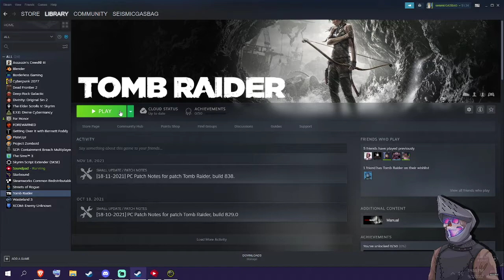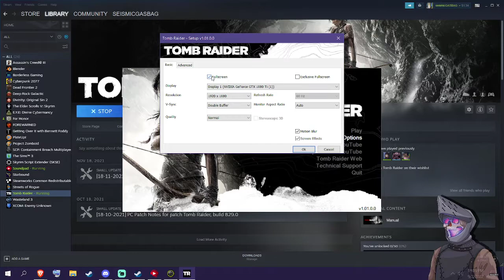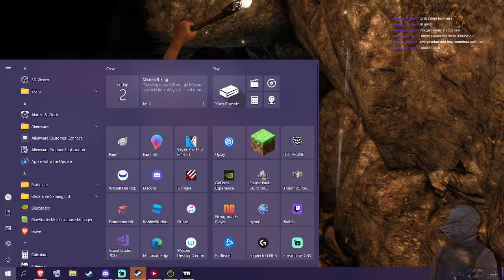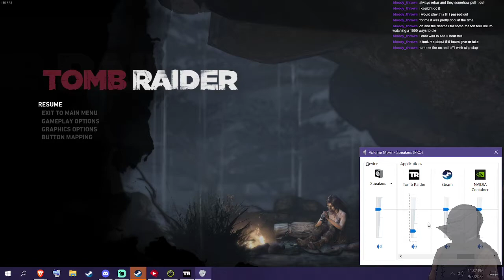Let's Play - Tomb Raider - Episode 1